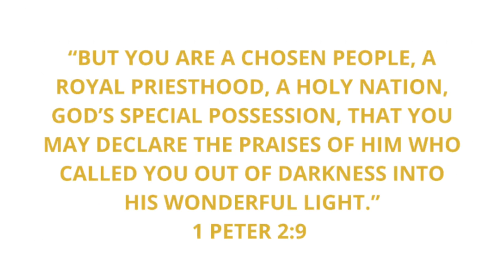How to meditate in the Lord |for anxiety, worrying, doubt |ASMR |Soft Spoken Bible Reading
🎺 Hey Royal Family 😄

Turn your post notification on for a shoutout 📣

FAQ❤️

Name: Abigail
Age:30
Height: 5’2
NYC✈️FL